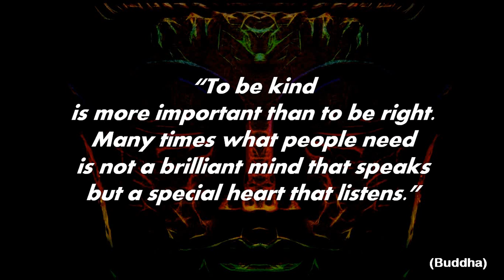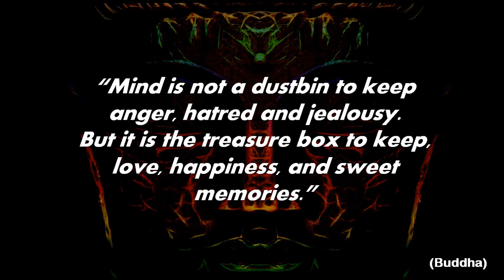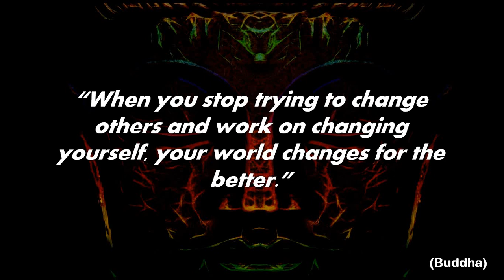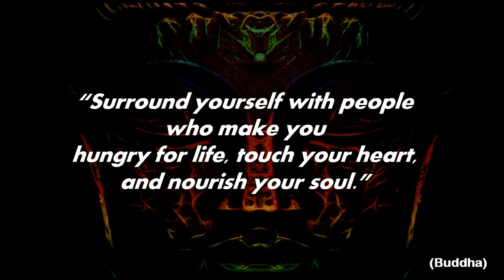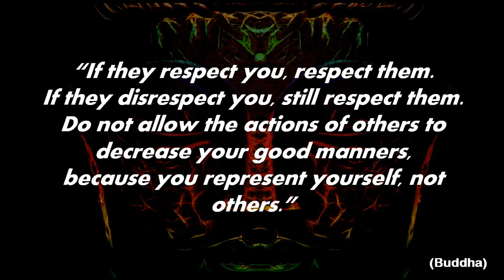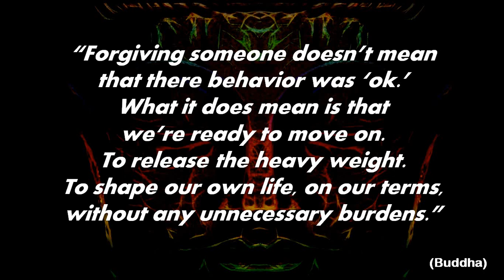(Buddha Quotes) (Spiritual Buddha Quotes on Positive Thinking) (Buddha Quotes on Positivity) Buddism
(Buddha Quotes) (Buddha Quotes on Positive Thinking) (Buddha Quotes on Positivity) Meditation

Buddha was a spiritual teacher in Nepal during the 6th century B.C. Born Siddhartha Gautama, his teachings serve as the foundation of the Buddhist religion.

The Buddha (also known as Siddhartha Gotama or Siddhārtha Gautama) was a philosopher, mendicant, meditator, spiritual teacher, and religious leader who lived in Ancient India. He is revered as the founder of the world religion of Buddhism and worshiped by most Buddhist schools as the Enlightened One who has transcended Karma and escaped the cycle of birth and rebirth. He taught for around 45 years and built a large following, both monastic and lay. His teaching is based on his insight into duḥkha (typically translated as "suffering").

This video presents Buddha's quotes on positive thinking. The sayings and quotes of Buddha are full of deep insight and wisdom. Buddha quotes on life bring compassion, love, wisdom, inspiration, and awaken the people towards good deeds.

Buddha’s teachings are universal. His teachings have the strength to awaken people to reality and make them introspect themselves. Lord Buddha’s teachings have not only given a deeper insight into one’s existence but also made a significant contribution in liberating one from the day-to-day conflicts in minds.

“Train your mind to see the good in everything. Positivity is a choice. The happiness of your life depends on the quality of your thoughts” (Buddha).
“Your mind is a magnet: If you always think of blessings, you attract more blessings. If you always think of problems, you attract more problems. Always keep good thoughts and always stay positive” (Buddha).
“Forgiving someone doesn’t mean that their behavior was ‘ok.’ What it does mean is that we’re ready to move on. To release the heavyweight. To shape our own life, on our terms, without any unnecessary burdens” (Buddha quotes on positive thinking).
“A moment of patience in a moment of anger saves you a hundred moments of regret” (Buddha).
"Life is like a book. Some chapters sad, some happy, and some exciting. But if you never turn the page. You will never know what the next chapter holds” (Buddha).